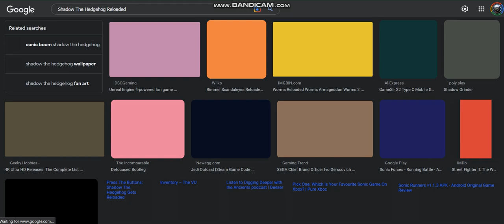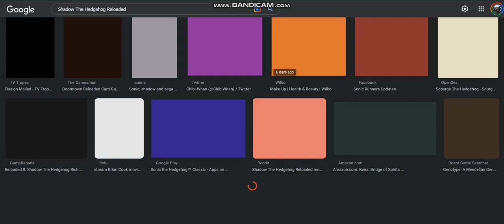Googling Shadow The Hedgehog Reloaded